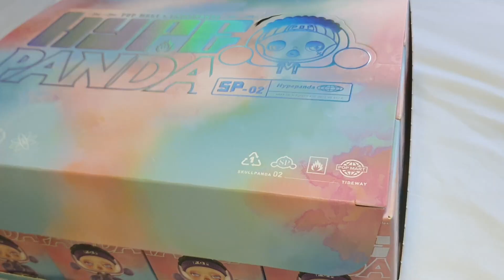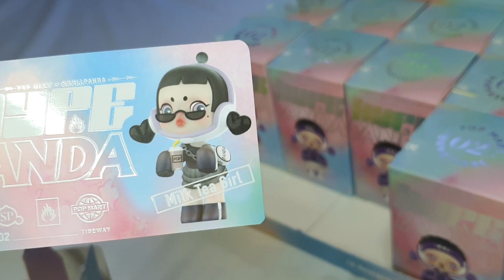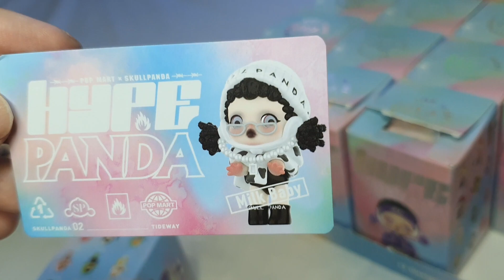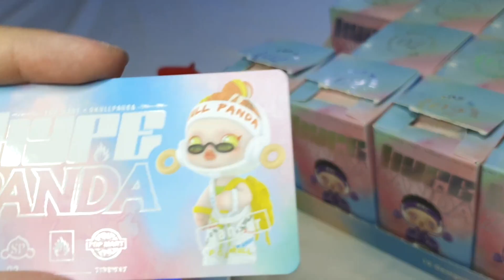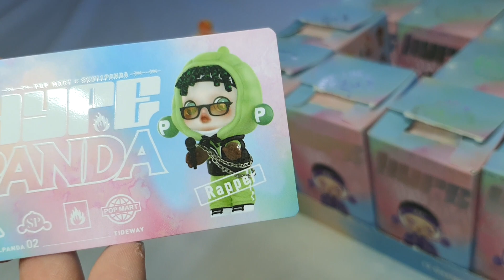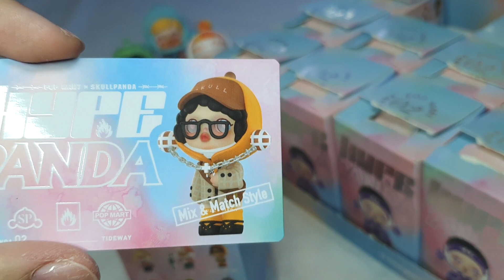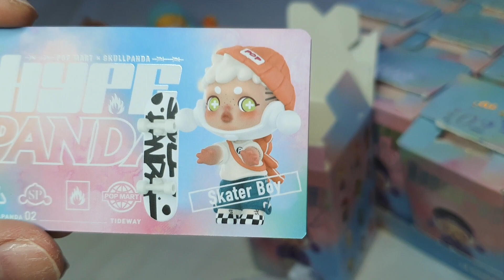Pop Mart SKULLPANDA HYPEPANDA Series UNBOXING!!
This is the second series released from Skullpanda.

Skullpanda and Pop Mart collaboration
Hype Panda Unboxing
1 pc. = SGD 13.90
1 set = SGD 190.80

Hope you appreciate it!